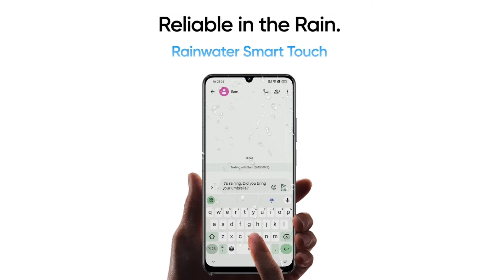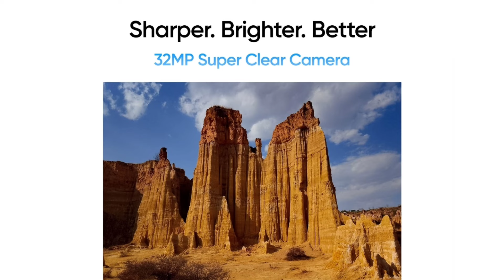Realme Narzo N61 Launch Offer⚡Best phone under 10000 in India 2024